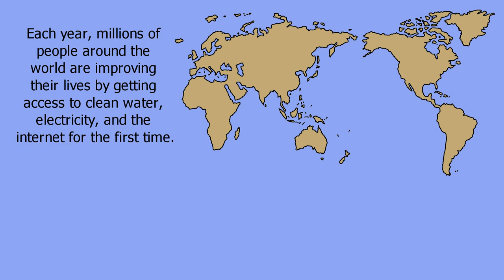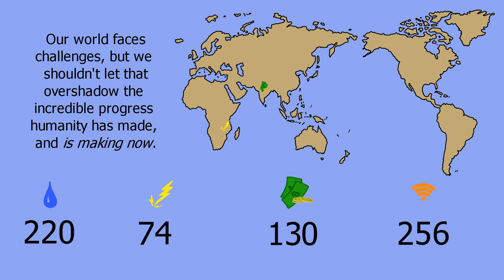The Sound of Progress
Our world faces challenges, but people's lives all over the world are constantly improving, and we should celebrate and encourage this.

Sources are mostly UN data. If anyone cares I can get more specific.

Krita was used for the animation and Audacity for the audio.